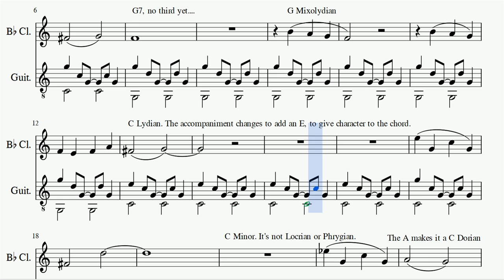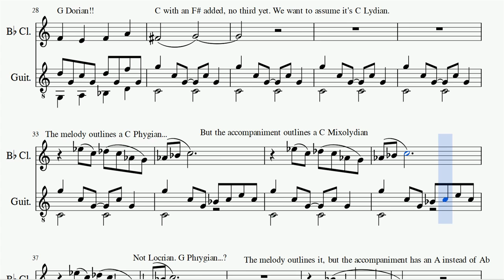One Fragment A Day #4 - LOOK AT ALL THOSE CHICKENS!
LOOK AT ALL THOSE CHICKENS! is a really simple piece for B Flat Clarinet (written here in concert pitch) and acoustic guitar. It's mostly an exercise in modal writing. It starts off with both the accompaniment and the melody playing the same tonal center and same mode, but then expands to polimodality, where one insturment plays in one mode and the other one plays in another mode. When writing something modal, we need to emphasise the characteristic step of the mode for the modal character to come through. For instance, the Lydian mode is a major scale with the fouth step raised. The Mixolydian scale is a major scale with the seventh step flattened, and so on. So by giving emphasis to those steps in the melody, we're affirming the modal characteristic we want to convey to the listener.
Some chords here have no characteristic modal step, and this creates a broader sound, more ambiguous.
This piece is great for beginners on both instruments, as it's not technically demanding.